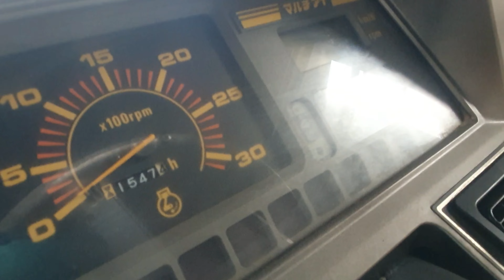Iseki TG25 lên đường và lướt qua một số máy bên em | Em Sơn Ninh Bình